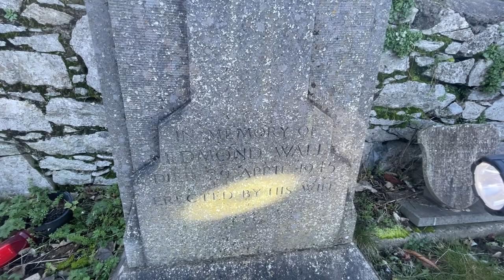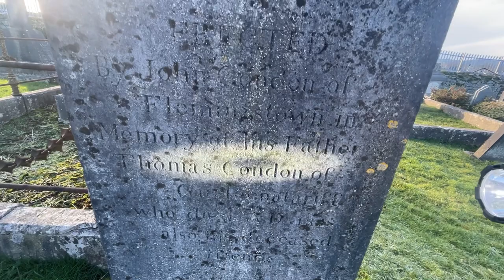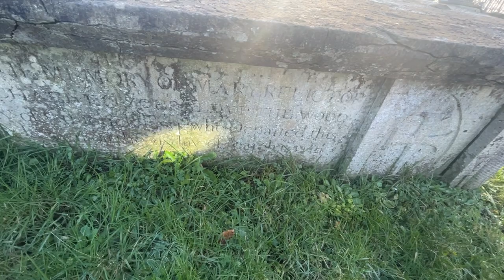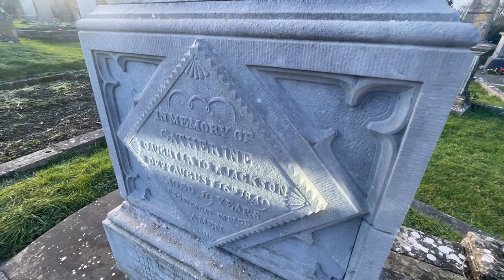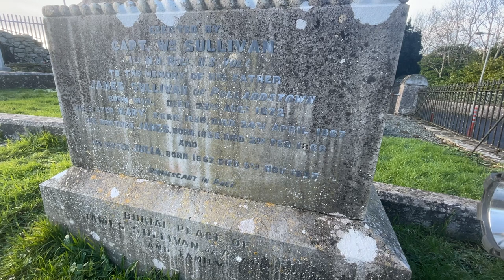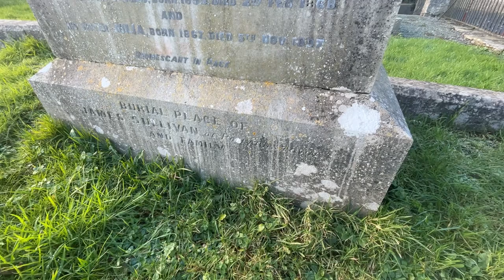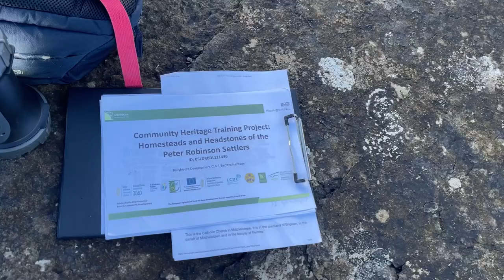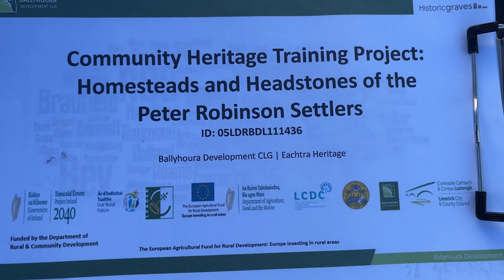Church of Our Lady Conceived Without Sin, Mitchelstown, Cork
Surveyed in 2022 as part of a community engagement project organised by Ballyhoura Development CLG and funded through the Department of ...